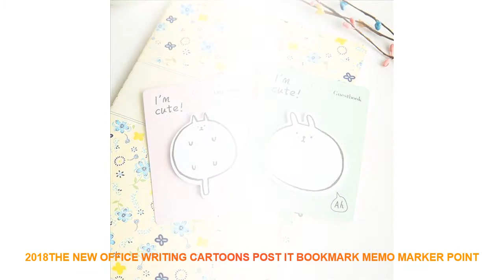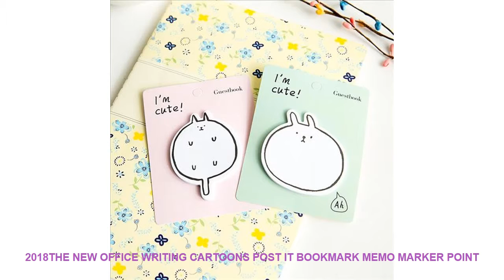2018The New Office Writing Cartoons Post It Bookmark Memo Marker Point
2018The New Office Writing Cartoons Post It Bookmark Memo Marker Point Flags Sticky Notes label Decoration Discount Offer $ 1.32 USD with Free Worldwide Shipping!

Style : Modern
Pattern : Plane Wall Sticker
Specification : Multi-piece Package
Model Number : E00394
Material : PVC
Theme : Cartoon
Scenarios : Wall
Censor Code : E00394
Brand Name : LISM

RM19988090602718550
Product sizes: 115*88MM
Quantity: 30pcs a bag
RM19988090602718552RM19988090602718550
Product sizes: 115*88MM
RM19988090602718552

Similar Product
YEATION Home 1 7L Retro Electric Kettle With Water Temperature Meter 1800W Household 220V Quick Heating
Stainless Steel Retro Tailor Scissor Crane Shape Sewing Small Embroidery Craft CrossStitch Scissors DIY Home Tools
110V 220V Useful Vintage Retro Electric Popcorn Popper Machine Home Party Tool EU Plug
Retro Resin Electric Fan Figurines Vintage Fan Model Miniatures Craft Ornaments Home Coffee Shops Decorative Statues
220V Portable Retro Electric Popcorn Maker Automatic Mini Pop Corn Machine Household DIY Popper Machine Home
Factory direct selling gold powder used electric guitar P90 pickup retro old hand carved electric guitar
SQ DGLZ Hot Coffee MENU Know Your Coffee Metal Sign Vintage Metal Plates Cafe Pub
Mike86 ANGERY GAMER Stop Fart Toilet Beware Christmas Funny Metal Sign Home Retro wall Painting
New York 2FAST4U Car Metal License Plate Metal Tin Sign Vintage Home Decor Tin Sign Bar
Vintage Motorcylce Metal Signs Wall Poster Ducati Motor Plaque Wall Art Painting Antique Retro Pub Bar

Similar Product
2018The New Office Writing Cartoons Post It Bookmark Memo Marker Point Flags Sticky Notes label Decoration
2019 NEW Creative Whiteboard Pencil Case With Solar Calculator Magnetic Switch Kawai Cartoon Pen Box School
5 Colors Cute Kawaii Black Ink Cat Gel Pen Cartoon Plastic Gel Pens for Writing Office
NEW Creative Whiteboard Pencil Case With Solar Calculator Magnetic Switch Kawai Cartoon Pen Box School Writing
1pcs Cartoon Gel Pen 0 5mm Cute Stationery Novelty Kawaii Pen New Student Writing Pens Black b

Similar House Decor Ideas Videos :
Kawaii Batman Superman Nordic Poster Canvas Painting Wall Art Posters And Prints Cartoon Wall Pictures Baby Kids Boy Room Decor =
Green Plant Stereo Night Light Switch Sticker Remoable Wall Sticker For Kids Baby Nursery Home Decal Murla Decor =
On Sale Office Writing Sticker Series 4 Sticker Post It Bookmark Memo Marker Point Flags Sticky Notes label Decoration =
New style Flower layer 3D Butterfly Wall Sticker on the wall Home Decor Butterflies for decoration Magnet Fridge stickers =